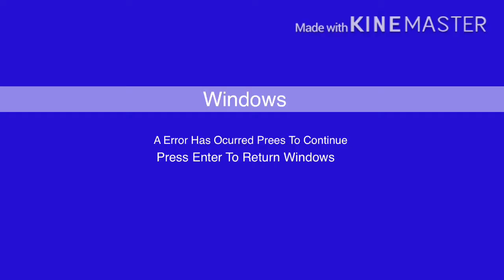Splaat Error (My Version) (KineMaster Version)